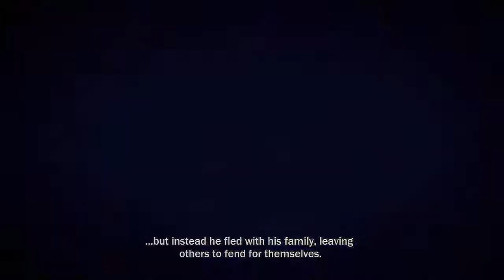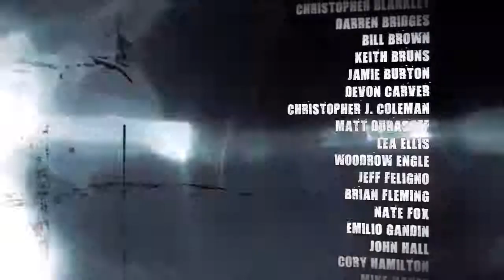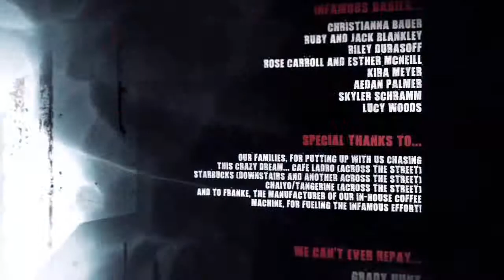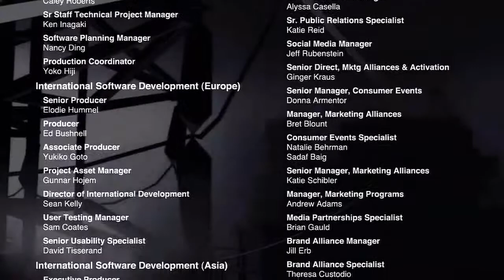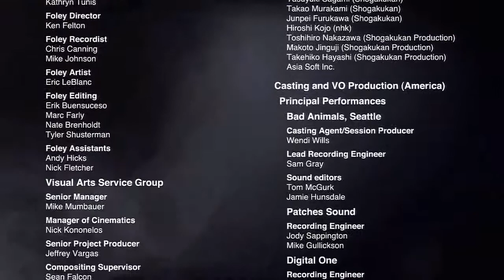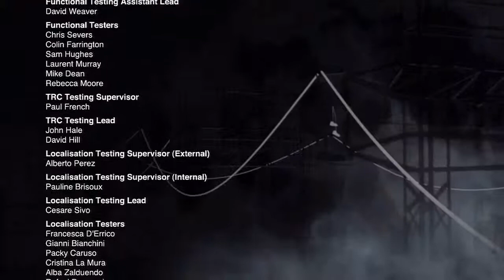(~let's play~) Infamous episode 15 part 6-6 (Finale)